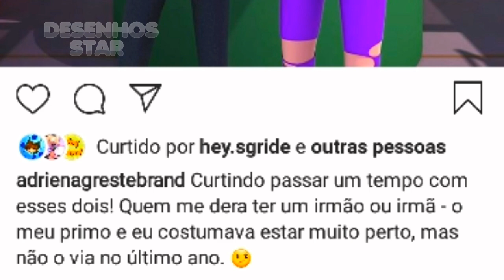FÉLIX ANÁLISE DO NOVO TRAILER! FÉLIX VAI LUTAR CONTRA O TRIO DE CASTIGADORAS!!